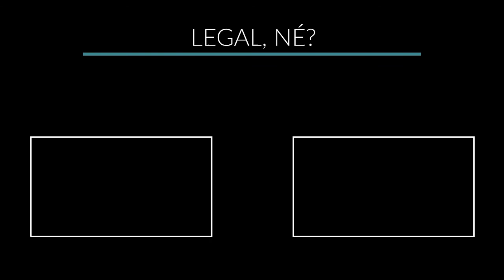A5 2017 vs Moto G5s Plus (Comparativo)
Links para comprar:

(Moto G5s Plus)